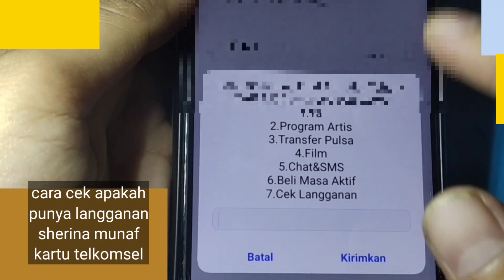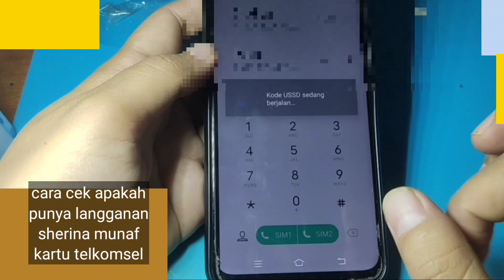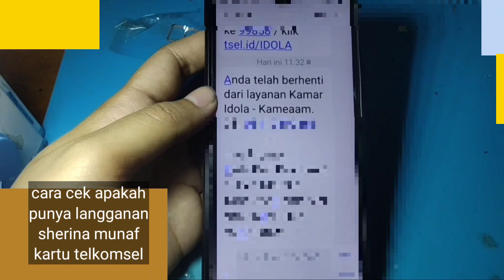CARA CEK APAKAH PUNYA LANGGANAN SHERINA MUNAF